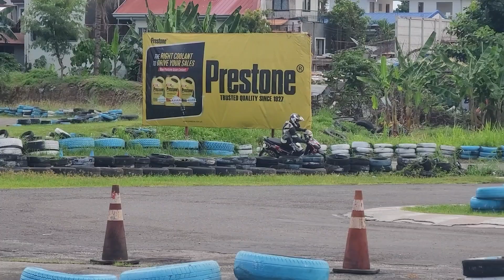Marz82 Testing My 180CC Race Bike